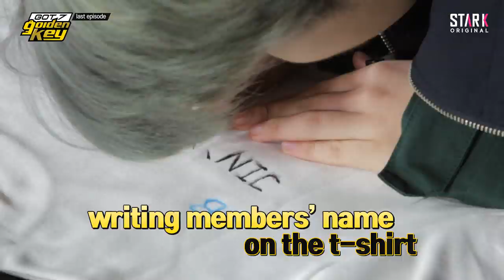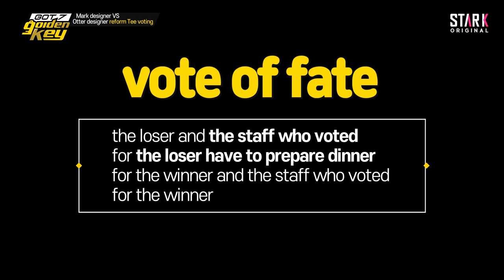[GOT7 Golden key ep.14] Mark VS otter The voting results of the reformed tee?(맠디 VS 달디 리폼T 투표 결과는?)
'Golden Key' which is a both way communication program with the fans.
The top group GOT7 is going on a trip to communicate with their fans.
We can see how GOT7 Mark and Youngjae expresses their thankful feelings to their fans.